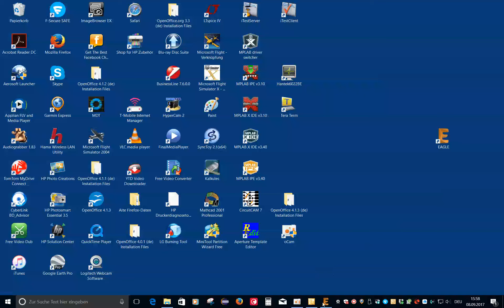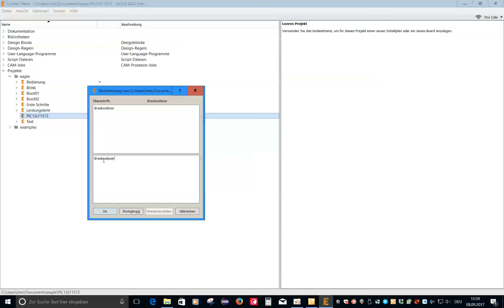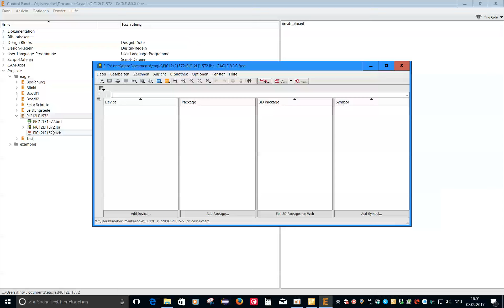001 Eagle Anlegen von Bibiliothek Schaltplan und Board